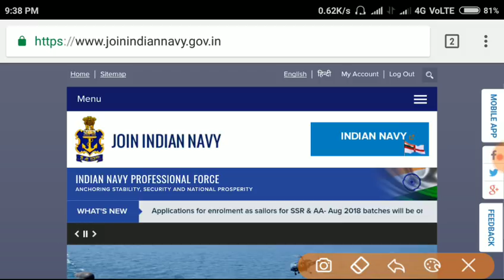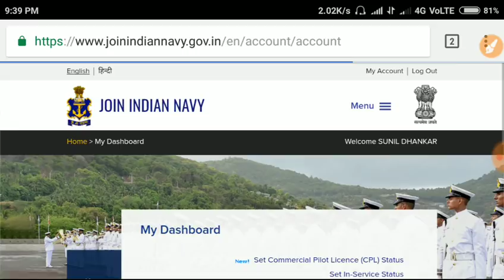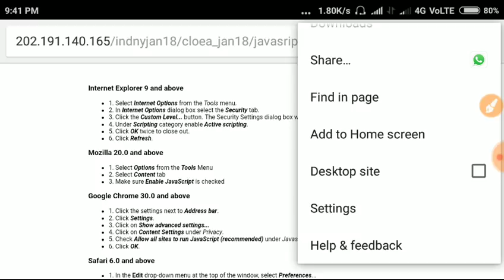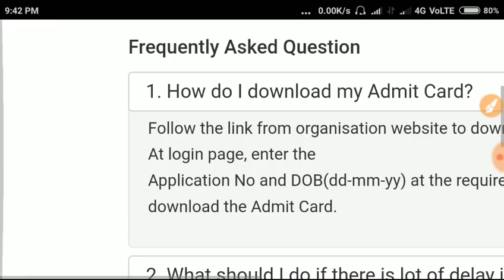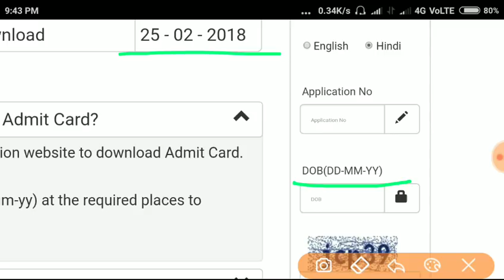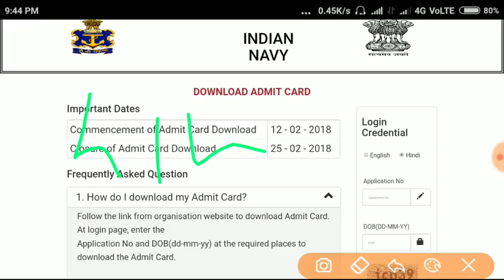Indian Navy AA Admit card 2018 || How to download Navy aa admit card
All the best to my All Best friends and subscribes, take Your ADMIT card and go For it.